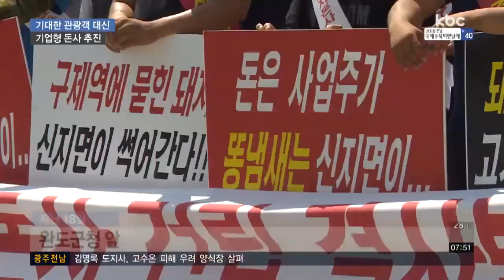관광객 유치하려고 다리까지 놨는데..기업형 돈사가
완도 지역에 기업형 돈사 건설이 잇따라 추진되면서 주민들의 반발이 거셉니다.

관광객 유치를 위해 다리까지 개통했는데
어찌된 일인지 기업형 축사 건설 신청 만 이어지고 있다고 합니다.

보도에 박성호 기자입니다.